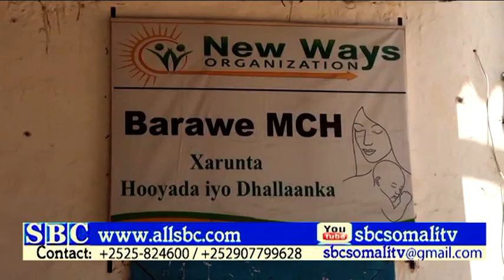MADAXWAYNAHA KOOFUR GALBEED OO GAARAY BARAAWE OO KA TIRSAN DEEGANADA KOOFUR GALBEED